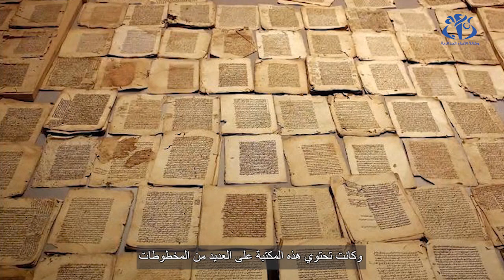دار مصطفى باشا.. إحدى روائع قصبة الجزائر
الجزائر (وأج)- تقع دار مصطفى باشا وهي بناية من القرن الثامن عشر تشتهر ببلاطها الخزفي الكثيف الذي يصطف على الجدران، كما أنها تحتضن المتحف الوطني للزخرفة والمنمنمات والخط الذي بدوره أعاد فتح أبوابه للجمهور من خلال اتباع بروتوكول صحي.